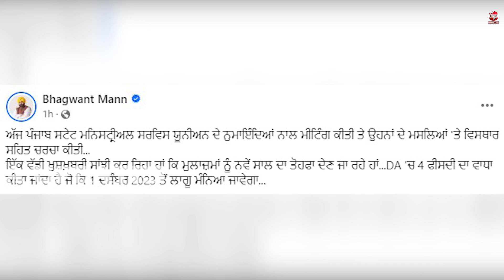ਪੰਜਾਬ ਸਰਕਾਰ ਵੱਲੋਂ ਮੁਲਾਜ਼ਮਾਂ ਨੂੰ ਵੱਡਾ ਤੋਹਫ਼ਾ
ਪੰਜਾਬ ਸਰਕਾਰ ਵੱਲੋਂ
ਮੁਲਾਜ਼ਮਾਂ ਨੂੰ ਵੱਡਾ ਤੋਹਫ਼ਾ